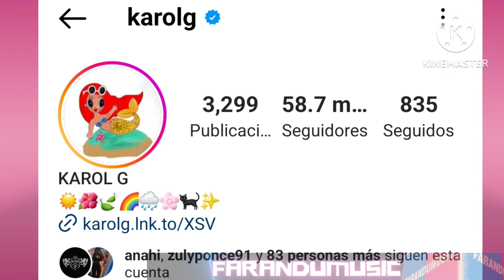LO QUE NO SABES DE KAROL G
LOS MOMENTOS DUROS Y LOS QUE LA LLEVARON A LA FAMA